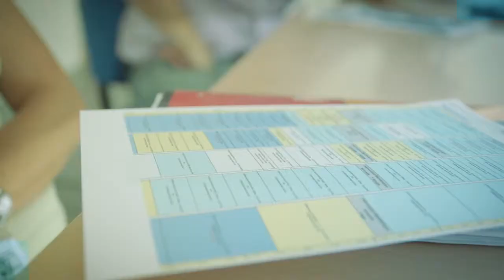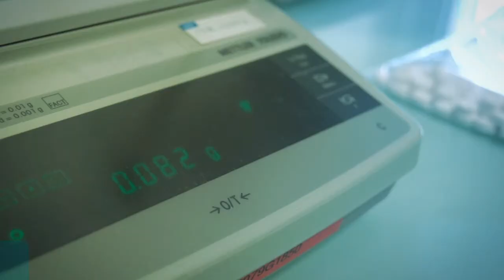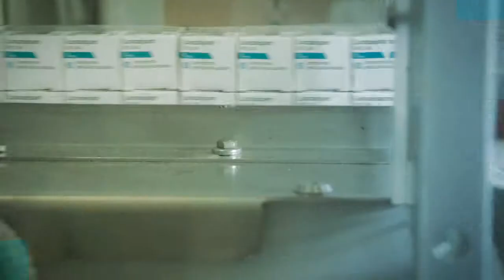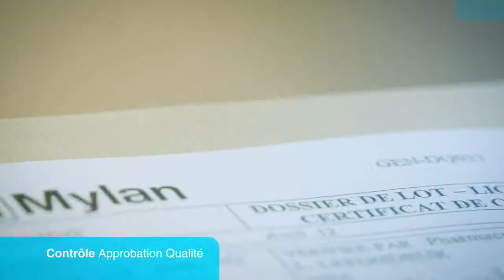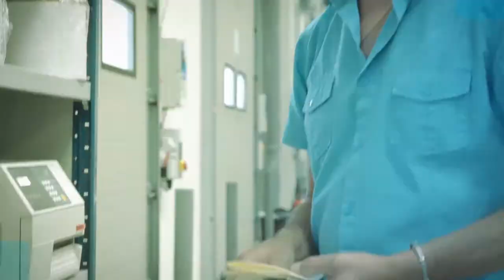CEPAME v1 2 H264 720p 25i